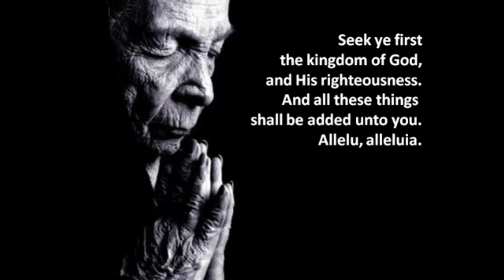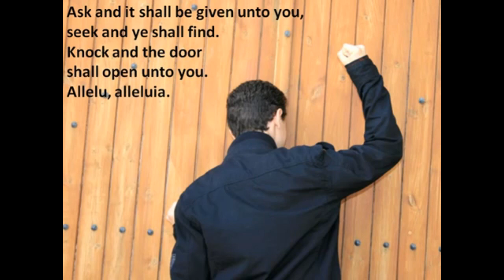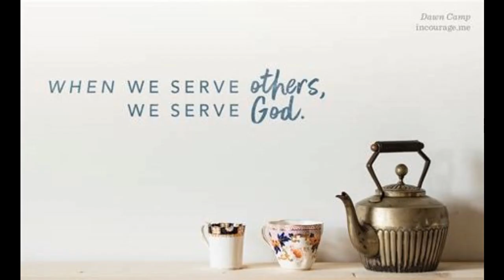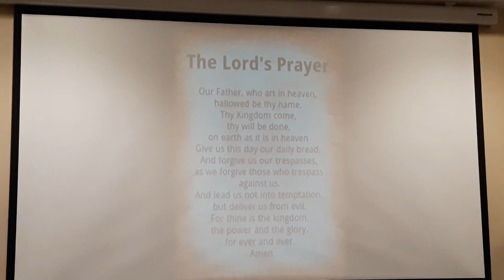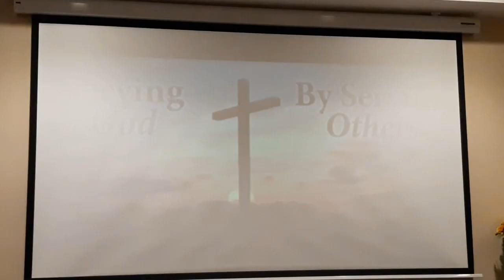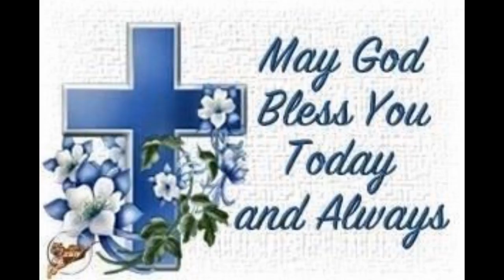Oaks2024Lent4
Do What Is Right with Love